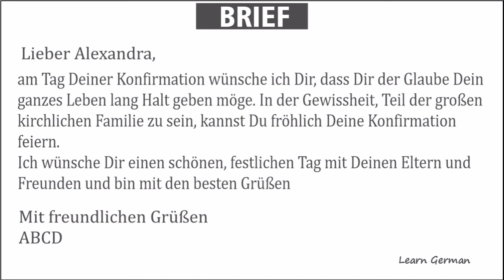DTZ / B1 | zwei Briefe schreiben | E-Mails schreiben | A1 | A2 | B2 | C1 | C2 #7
Zwei neue Briefe für die Prüfung Deutsch-Test für Zuwanderer und Zertifikat Deutsch.
Da können Sie lernen, wie Sie Briefe schreiben und worauf Sie achten müssen.

Goethe Zertifikat B1 | E-mail & Letter writing | A1 | A2 | B1 | B2 | C1 | C2